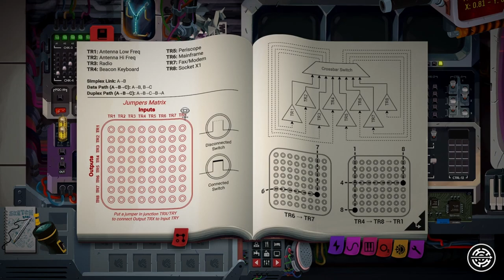Evna Plays Still There Episode 2